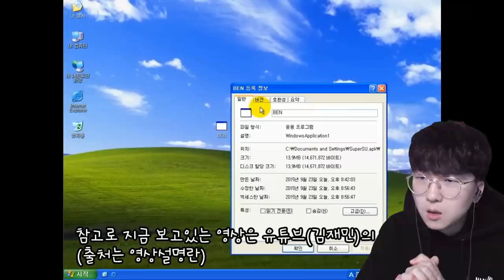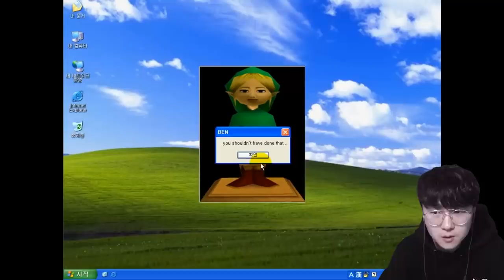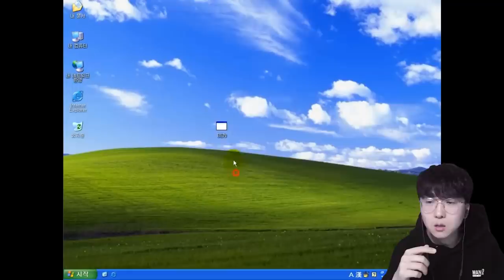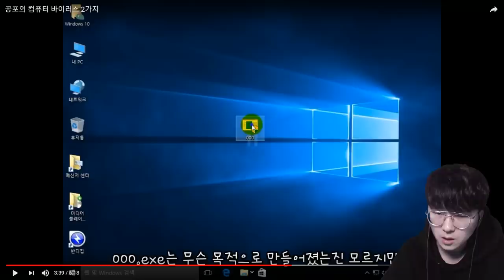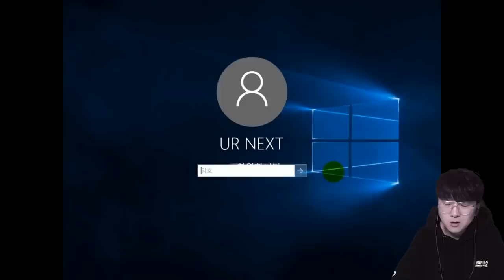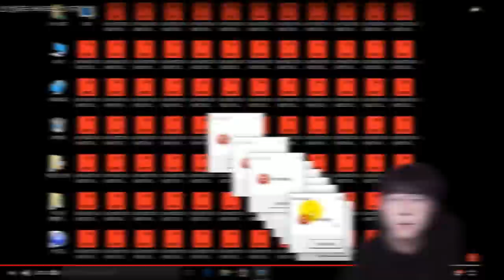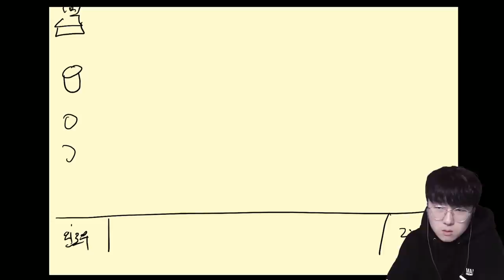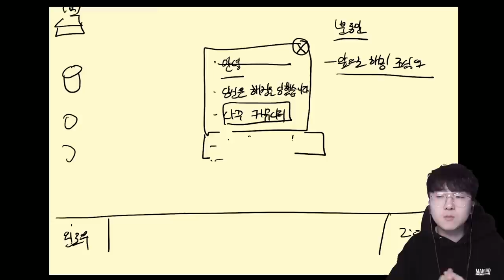보는 순간 죽게 된다는 공포의 바이러스?! 저 이제 어떡하죠? ㅠㅠ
어휴.. 무서웡 ㅠ

1. 빠놀이(등수놀이) X
2. 욕설 X
3. 상대방 까내리기. 기분 상하게 하는 말들 X
4. 친목질 X - ex) 댓글로 서로 대화, 개인정보 및 신상 물어보기 등등